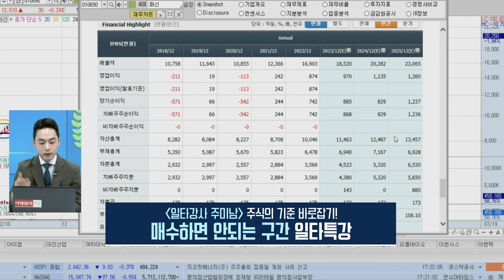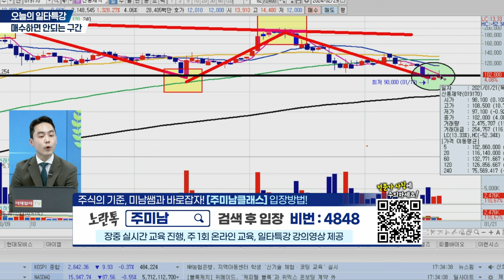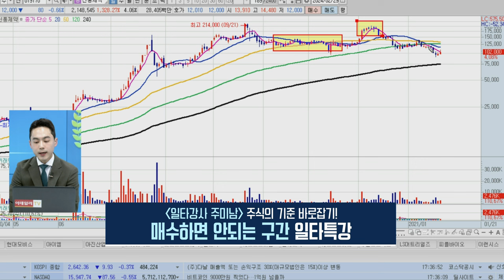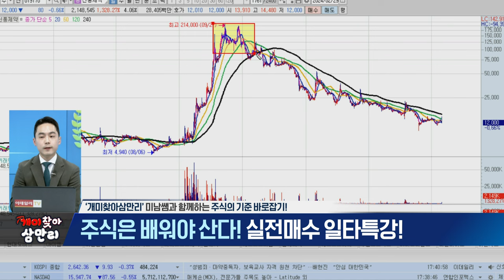개미찾아 삼만리 일타강사 주미남 (20240229)